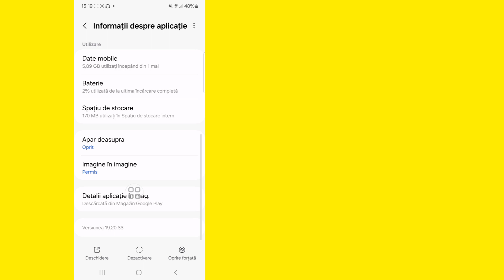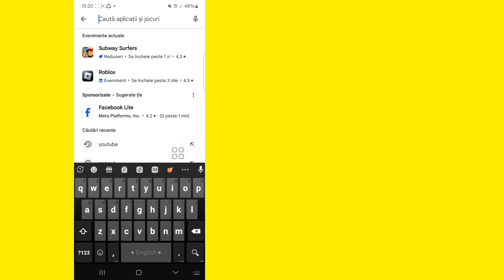Cum să remediați Youtube care nu afișează comentariile (proces nou 2024) ll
Salut baieti,

 Aici, în acest videoclip, vă voi arăta (Cum să remediați Youtube-ul nu se afișează comentarii) Continuați să vizionați videoclipul până la început, metoda sa foarte simplă și ușoară

 Dacă v-a plăcut și ați găsit acest videoclip util, vă rugăm să vă abonați la canalul meu. Dacă aveți solicitări de tutorial, anunțați-mă în comentariu! O voi face pentru dvs. în decurs de 1 zi.

 # Cum să remediați YouTube care nu afișează comentarii

Quire Despre.

 1=cum se remediază comentariile YouTube care nu se afișează

 2=cum să remediați comentariile YouTube care nu apar

 3= comentariile YouTube nu apar

 4= comentariul video de pe YouTube nu se afișează

 5= setare de comentarii YouTube

 6= problema cu comentariile de pe youtube

 7= comentariile YouTube nu apar pe videoclipurile mele

 8=problema de ascundere a comentariilor YouTube

 9= Cum să remediați comentariile YouTube care nu apar (2024)

 10=Cum să remediați comentariul YouTube care nu este afișat

 11 YouTube video mein comment karne ke bad gayab kyon ho jata hai

 Declinarea răspunderii privind drepturile de autor:

 Declinarea răspunderii privind drepturile de autor Conform secțiunii 107 din Legea privind drepturile de autor din 1976, permisiunea acordată pentru „utilizare corectă” în scopuri precum critică, comentariu, știri, raportare, tehnologie, bursă și cercetare, utilizarea loială este o utilizare permisă de statele drepturilor de autor care altfel ar putea încălca  -profitul, utilizarea educațională sau personală înclină balanța în favoarea utilizării loiale.

 ©All Righat rezervat tehnologiei RK Robin.  Orice alți autori reîncărcă acest videoclip imediat vor fi luate măsuri cu un avertisment privind drepturile de autor, așa că nu-l republicați.